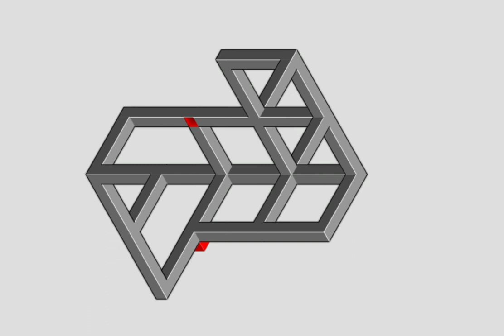eye illusion tricky satisfying video